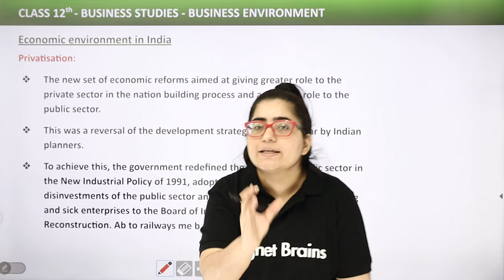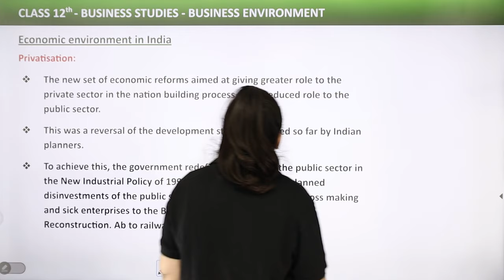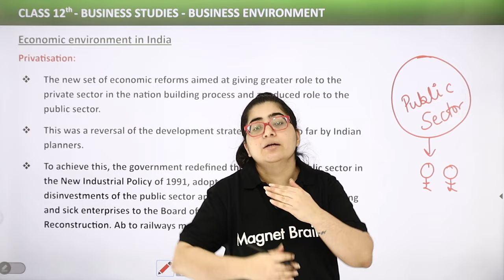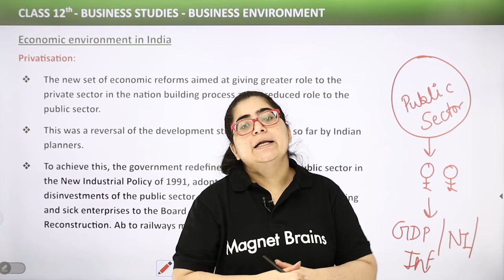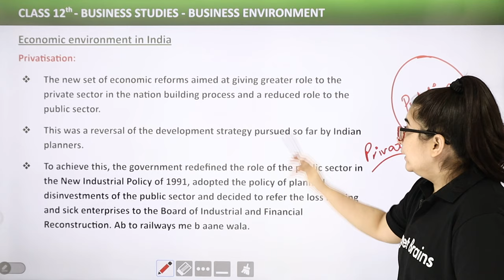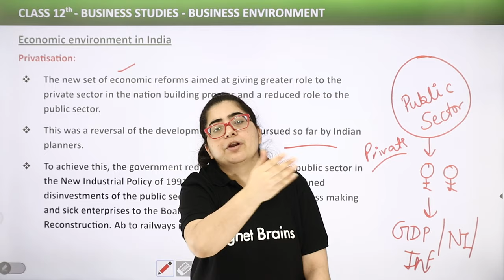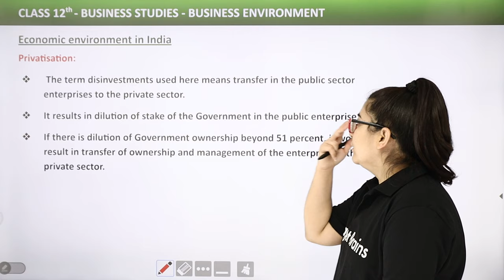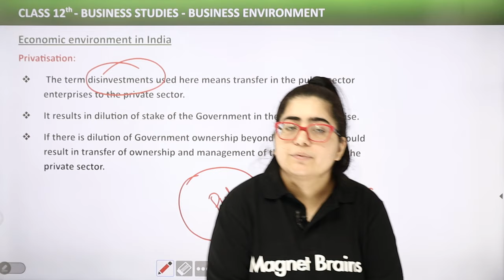Privatisation - Business Environment | Class 12 Business Studies Chapter 3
✔️ Class: 12th
✔️ Subject: Business Studies
✔️ Chapter: Business Environment
✔️ Topic Name: Privatisation